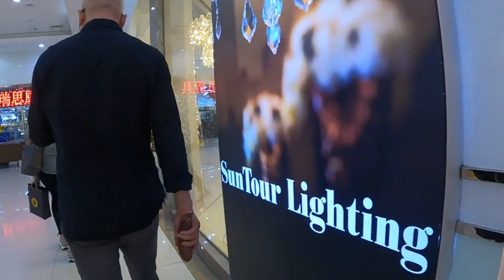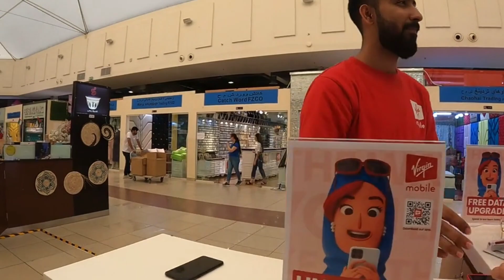Dragon mart shopping mall in Dubai part 3 travel vilog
Dragonmart.ae provides users the ability to sort and discover over 45,000 products found at Dragon Mart across multiple categories with a focus on popular categories including Home, Games and Toys, Electronics, Fashion and more. It is located within one of Dubai's most prestigious districts; International City.